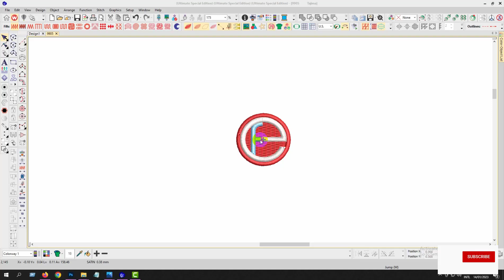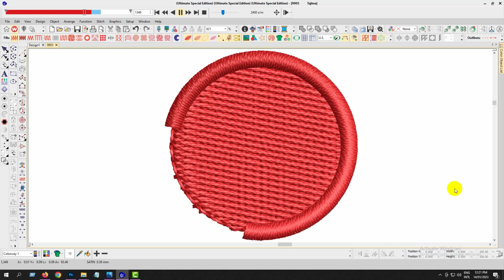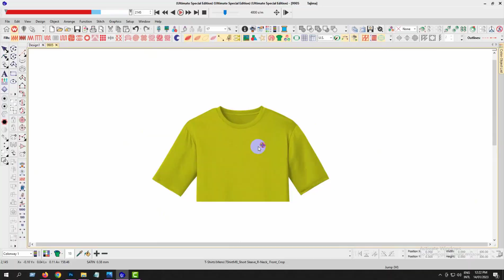Filmstaden Embroidery logo for T Shirt